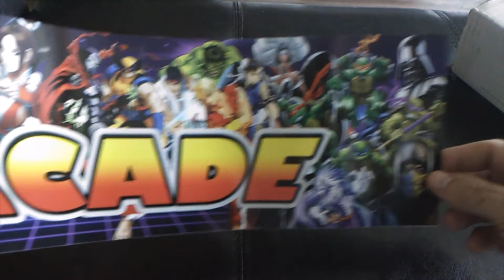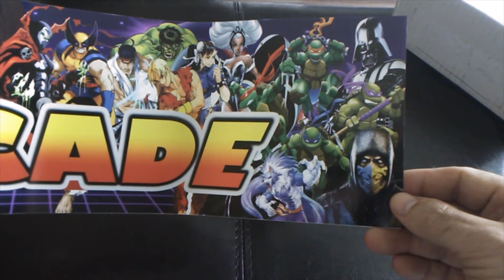ARCADE 1UP New Marquee Backlit for my Cabinet MOD. Fixing up old Street Fighter Cab. Retro PI Mod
One of two Marquees I received for my Street Fighter Cab that I modified with Retro Pi.